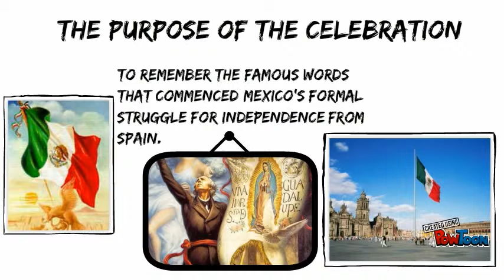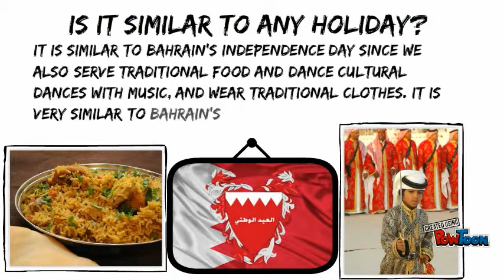MEXICAN MARVELOUSNESSS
THE MARVELOUS BEUTUY OF INDEPENDENCE-- Created using PowToon -- Free sign up -- Create animated videos and animated presentations for free.  PowToon is a free tool that allows you to develop cool animated clips and animated presentations for your website, office meeting, sales pitch, nonprofit fundraiser, product launch, video resume, or anything else you could use an animated explainer video. PowToon's animation templates help you create animated presentations and animated explainer videos from scratch.  Anyone can produce awesome animations quickly with PowToon, without the cost or hassle other professional animation services require.